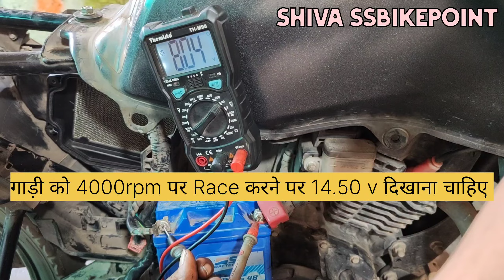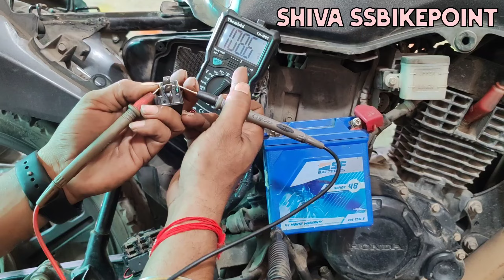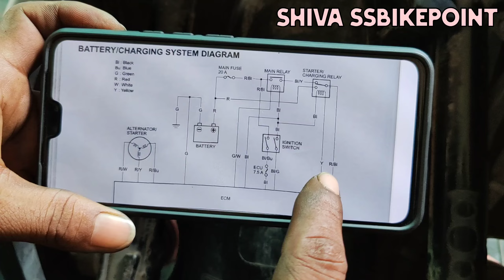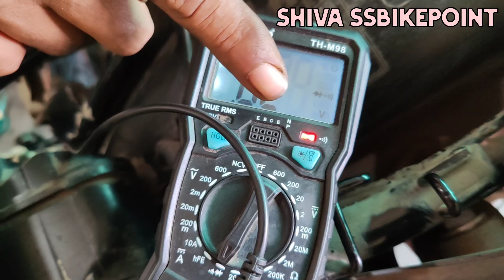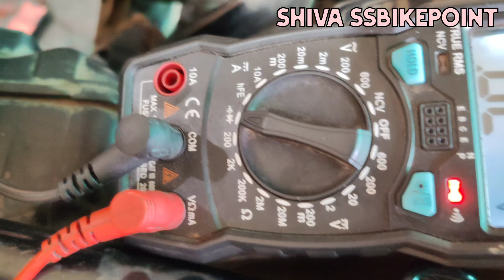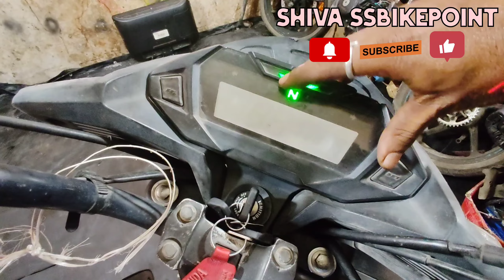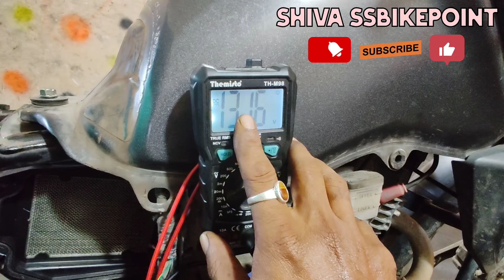ECM फेंकने से पहले यह सीख लो वरना पछताओगे😭Honda Shine /SP Bs6 Battery Charging Problem✅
Honda shine Bs6 battery charge na kare to kaise thik kare |
Honda sp bs6 battery charge na kare to kya karna chahiye|
Honda unicorn bs6 battery charge na kare to kaise thik kare |
Honda shine Bs6 wiring diagram
Honda sp bs6 wiring diagram
Honda unicorn bs6 wiring diagram
Honda Activa Bs6 Wiring Diagram
How to check full wiring of Honda sp bs6
How to check battery charging problem of honda sp bs6 |
How to check ECM of Honda sp bs6
How to check Ecu of honda shine Bs6
How to check ECM of honda Activa Bs6
How to check ECM of unicorn bs6
Honda sp bs6 ka ECM kaise check kare
Honda sp bs6 ka relay kaise check kare
Honda shine Bs6 relay wiring check
Honda sp BS6 wiring check
Honda unicorn Bs6 wiring check
Honda Activa Bs6 Wiring check

Classic 350 Bs6 Tappet Setting

Pulsar 125 Bs6 ka नया ecu direct लग जायेगा

Hello Friends! Myself Shiva Shrivastava Welcome you all on my YouTube channel. ❤️|| shiva ssbikepoint ||❤️

video ko like aur share bhi kare 🙏